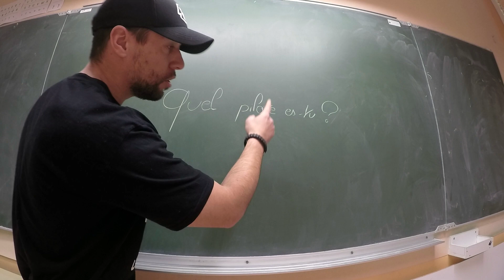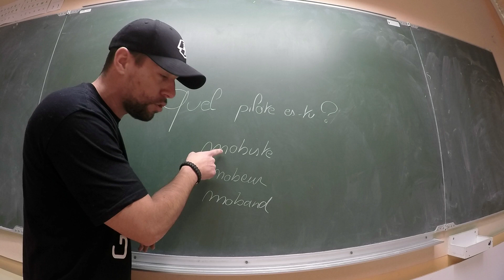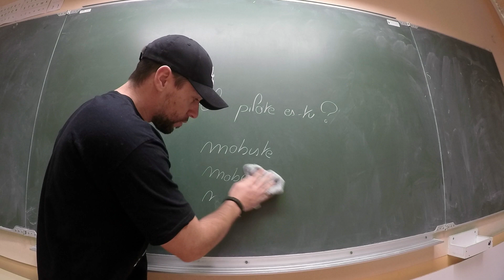Mobylette - Quel pilote es-tu?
100% Mobylette Youngtimer : Mobylette - Quel pilote es-tu?

(HUMOUR) Aujourd'hui vous allez savoir quel pilote de mobylette vous êtes!!
Mobiste - Mobeur - Mobard ?